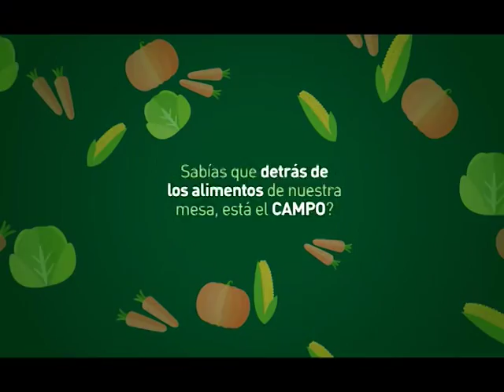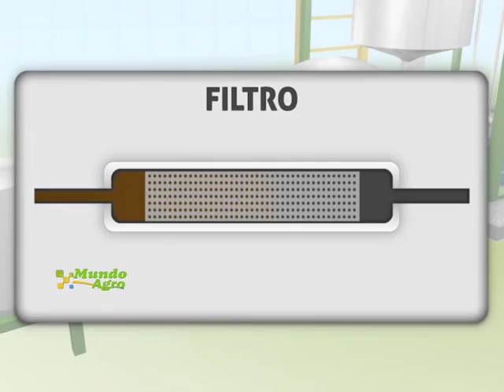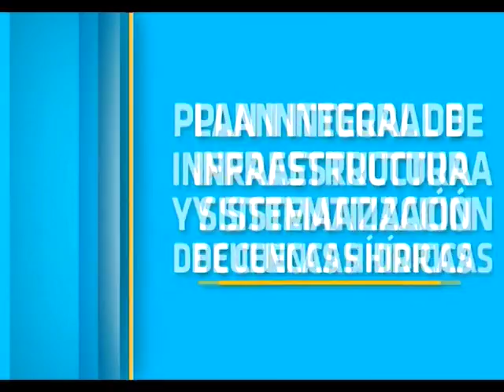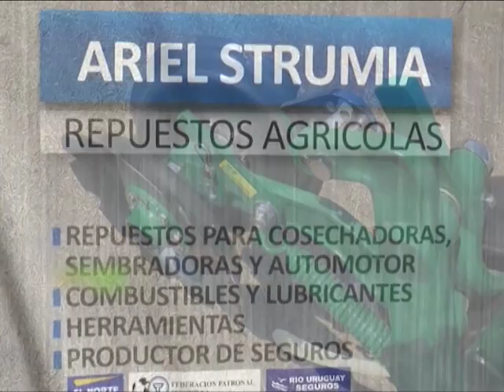VIERNES 07 OCTUBRE 2016 MUNDO AGRO CBA PROGRAMA COMPLETO